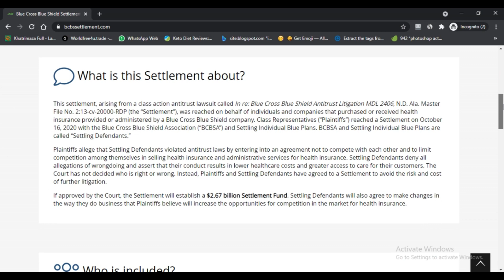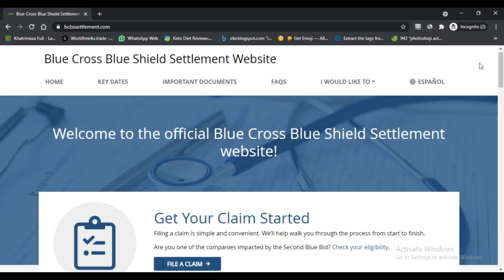bcbssettlement ! bcbs settlement scam :- More details ! Bcbs settlement website !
bcbssettlement ! bcbs settlement scam :- More details ! Bcbs settlement website ! blue cross blue shield settlement legit

What is Bcbssettlement?

It is a position site that settles the instances of Blue Cross and Blue Shield. One can archive its case to recover portion. The cases are recognized till November 5, 2021, so you should join all of the essential records to mail. As the case is running in court these days concerning the settlement's underwriting, it's dubious about if the association will make portions.

The site has meant all of the critical dates from the inception of notice to the cutoff season of archiving your cases. Bcbs Settlement How Much Will I Get? This request may strike your psyche while recording the case. Isn't that so? Without a doubt, to discover the arrangement, you need to examine the accompanying fragment.